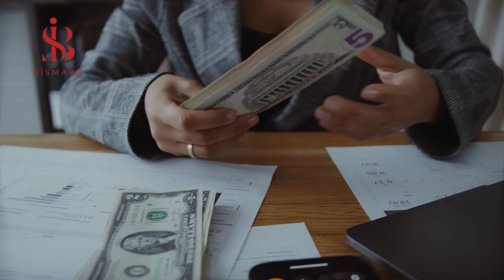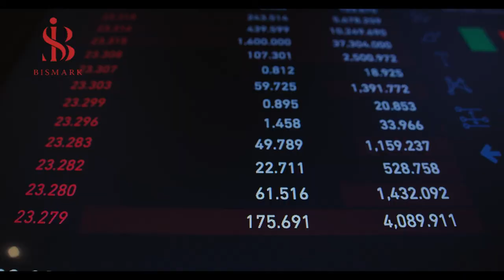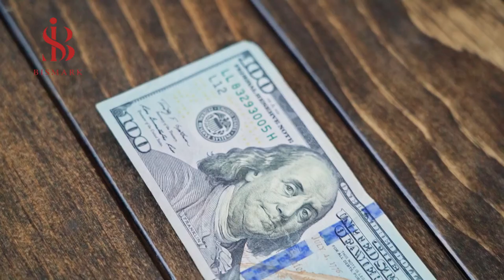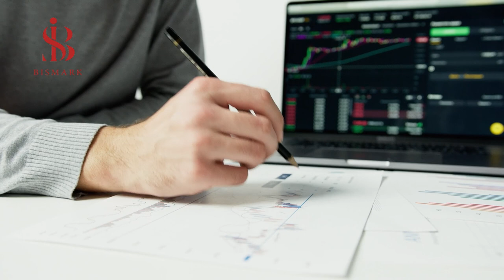Small Businesses in Turkish - Top 12 Projects in Turkish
Are you looking for the best successful projects in Turkey? Need advice on the best small business investment opportunities in Turkey? We advise you to continue reading, because we will share with you a list of promising small projects in Turkey, including: . Construction in Turkey, automobiles and metals in Turkey, energy in Turkey, canned fast food in Turkey, textiles in Turkey, tourism in Turkey, hazelnut cultivation and export in Turkey, electronics and home appliances store in Turkey, financial advisory services in Turkey, an exchange office in Turkey, Cleaning services company in Turkey and vacation rental and apartment booking company in Turkey
The biggest new projects in Turkey
Turkey new project
Turkey biggest projects
Turkey projects 2022
Turkey biggest future projects
The biggest current projects in Turkey
Turkey projects
Turkey current projects
the end of the universe
the end of the world
Turkey future projects
Üniversite kayıt
KYK yurt başvurusu
Miguel Crespo
The best new projects in Turkey
Turkey plans to buy billions of dollars in projects
The best project in Turkey
Mega projects in Turkey
Mega project in Turkey
Big projects in Turkey
Strange projects in Turkey
Turkey technology
raspberry pi projects
Turkey mega projects
Turkey mega project
Megaprojects and future weapons
Asia projects
Recep Tayyip Erdogan song
Africa projects
best raspberry pi projects
Europe projects
President Erdogan